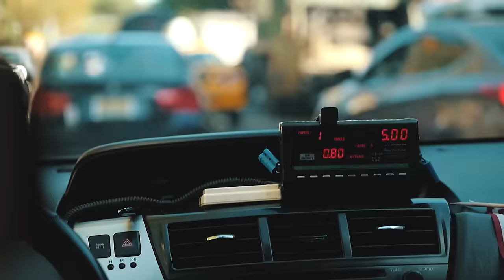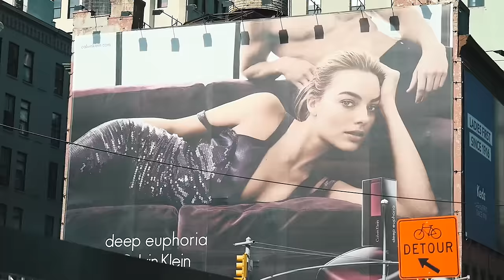MARCUS, DON'T USE YOUR YEEZYS IN THE RAIN | VLOG 166